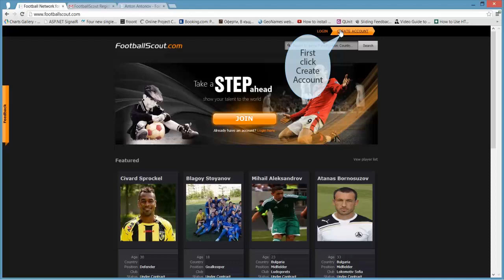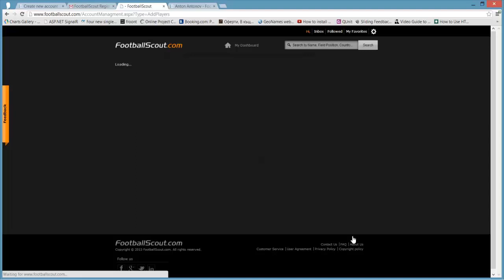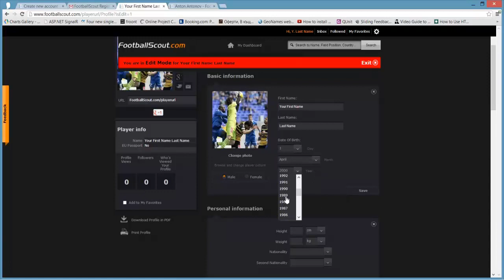Register at Footballscout